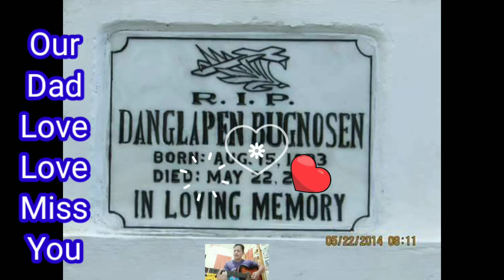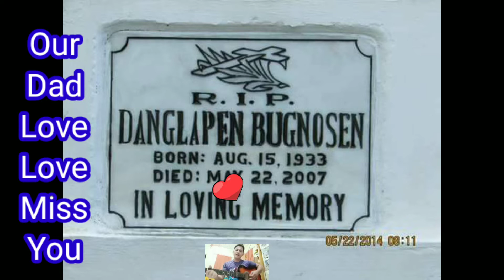Remembering our dad and my son who are in heaven.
This video was made to remember our love ones who are already in heaven resting under the arms of God.